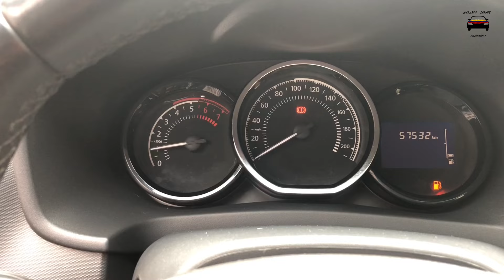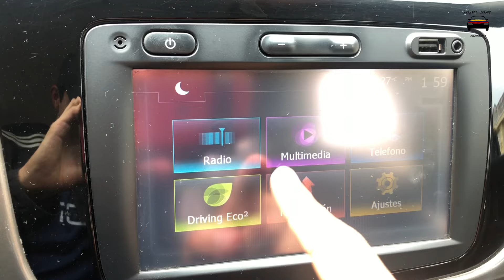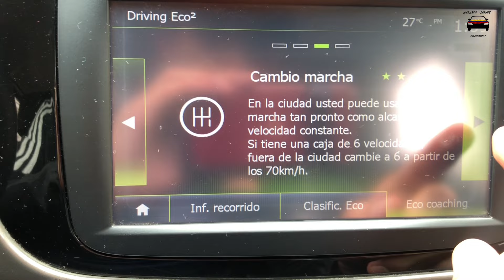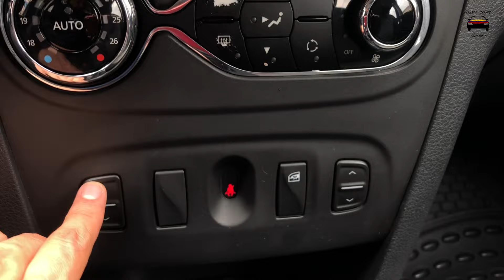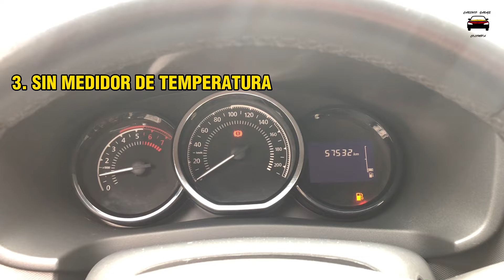RENAULT LOGAN 2016 al 2020 | TE REVELO PORQUE ES EL PREFERIDO DE LAS FAMILIAS (reseña)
En este video te voy a contar que tal es el Renault Logan del 2016 al 2020 y que tan recomendable es.

Precio del modelo del vídeo modelo 2019 versión intens (usado) $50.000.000 COP - $10.938 USD

DATOS TÉCNICOS
Motor: 1.6L 16V – 8V
Potencia: 16V 105 HP @5.750 rpm – 8V 85 HP @ 5.250 rpm
Par motor: 14.8 MKG @3.750 rpm – 13.4 MKG @ 2.750 rpm
Tracción: delantera
Transmisión: mecánica de 5 velocidades o automática de 4 velocidades

DIMENSIONES Y OTROS DATOS
Distancia entre ejes (mm) 2.634
Longitud total (mm) 4.340
Ancho, max. con espejos (mm) 1.994
Altura total (mm) 1.543
Peso vacío (Kg) NA
Peso bruto vehicular (Kg) NA
Tanque de combustible (Gal) NA
Capacidad de carga (Kg) NA
Capacidad de baúl (L) 510